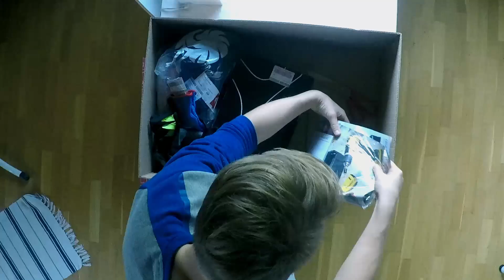NEUER STUFF von ENGELBERT STRAUSS | Unboxing #1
In diesem Format packen wir neue Sachen aus, darunter eine neue Hose aber auch einen Spanngurt.

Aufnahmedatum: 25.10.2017